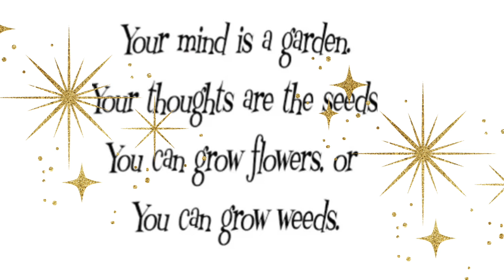REMEMBER🦋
Grand Rising Everyone Enjoy and remember LIVE🦋Love 🦋Laugh🦋🙂